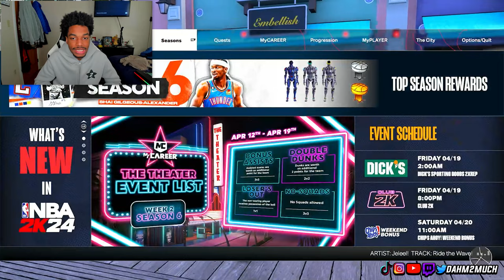60 to 99 OVERALL with NO MONEY SPENT in NBA 2K24 - Ep. 1